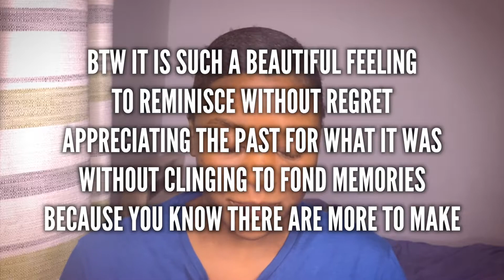SPEECH THERAPY | More Verbal Note Taking About Love